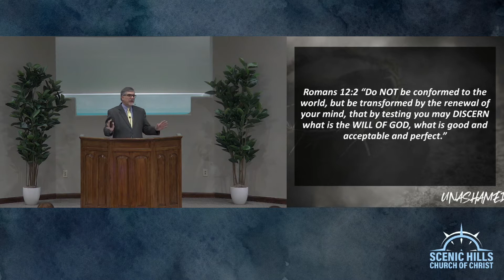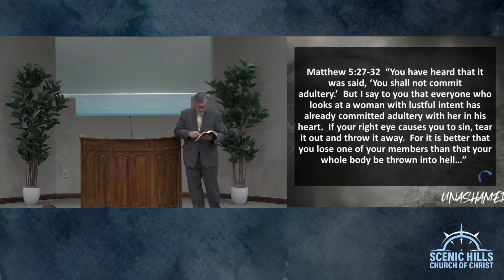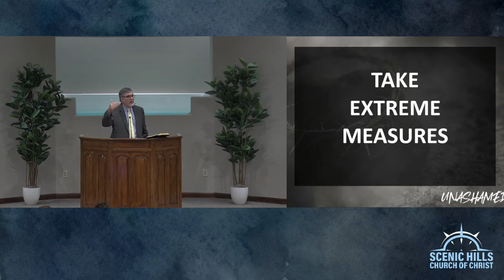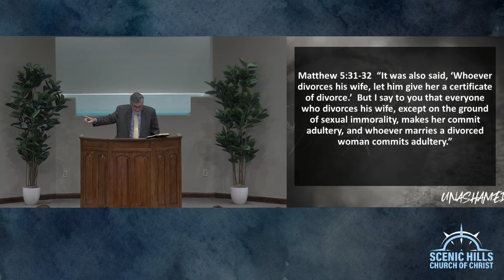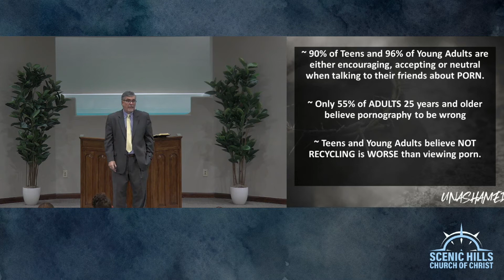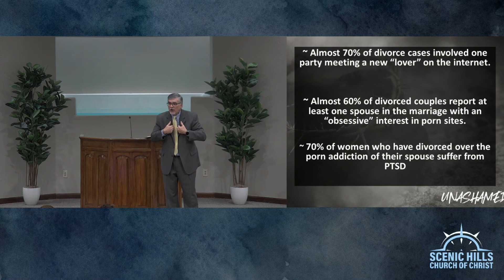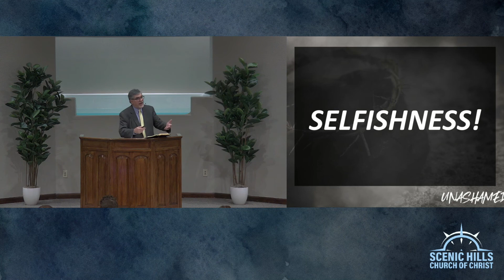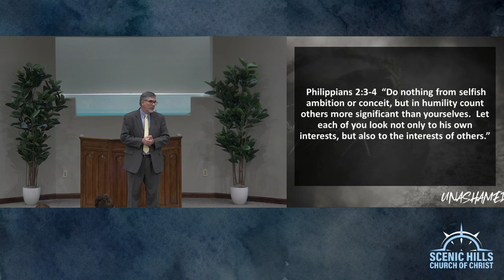Abnormal Christianity: Godly Sexuality Pt 2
In this video, Ken finishes up our discussion of Godly Sexuality from Matthew 5